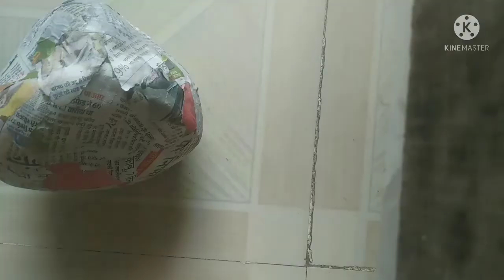Painting on coconut shell 🌴🌴lleasy and beautiful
in this video I am painting a scenery on coconut shell